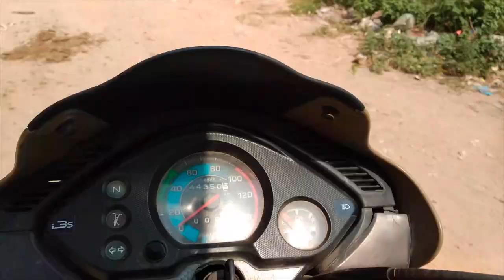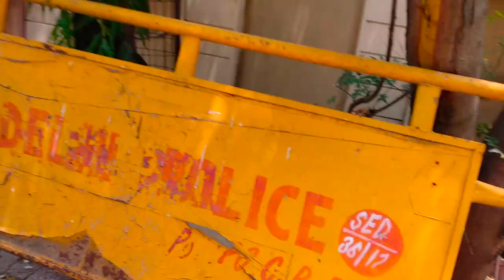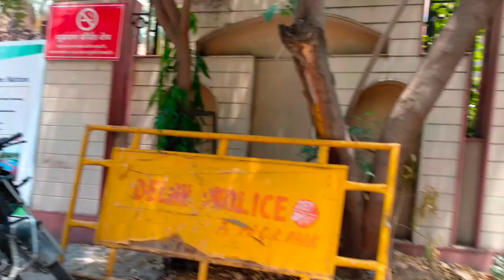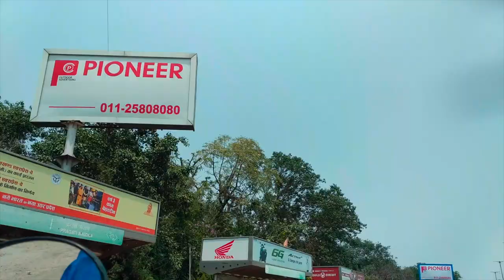DELHI POLICE barricades stopped me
I have travelled on Delhi road in this lockdown for going office. I have shared my experience through this video.

mayankkeshufilms is a channel which shows vlogs,
motivational, inspirational and comedy videos.